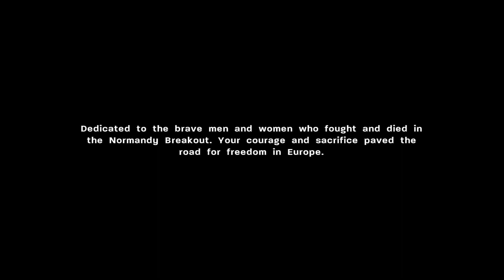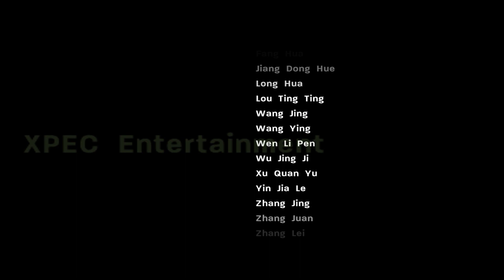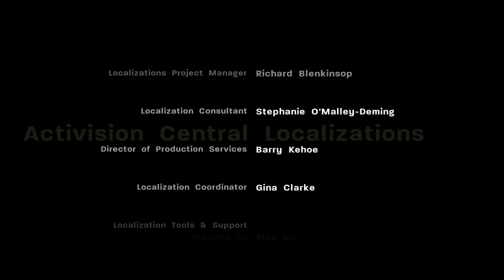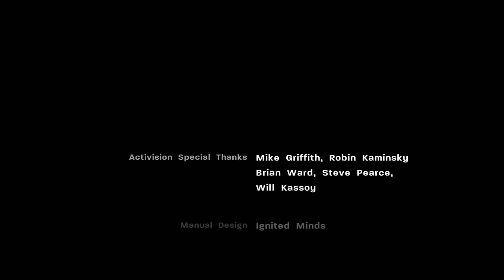Call of Duty 3 - Chapter 14: Chambois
Call of Duty 3 is a historic first-person shooter that takes place during World War II. Call of Duty 3 was released on November 7, 2006.

The single player campaign is modeled after the Normandy breakout, where the British, Canadian, American, Polish, and French Resistance forces pushed into the village of Chambois, France, also known as the Falaise Gap.

The player takes the perspective of either an American, British, Canadian, or Polish soldier during the single-player campaign, for a total of 14 missions.